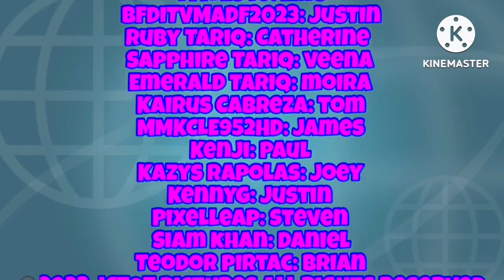JCTOT and friends s3 e14: JCTOT’s addiction